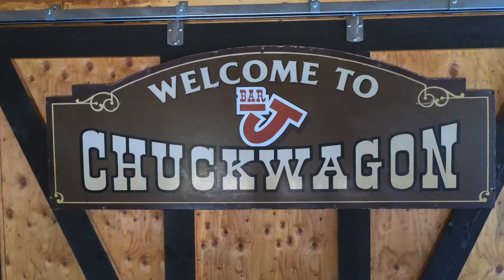Snake River 2018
This video is about Snake River 2018